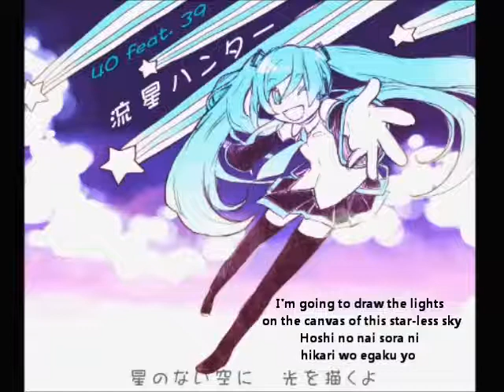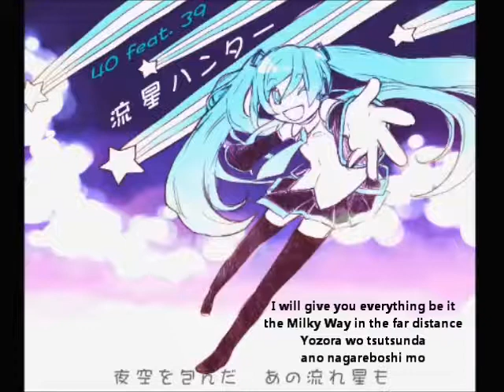【初音ミク(40㍍)】流星ハンター English and romaji subs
I may have shed tears of sadness and tears of frustration but I know I will be able to overcome them if you're with me

Title: 【初音ミク(40㍍)】流星ハンター【オリジナル】
Ryuusei HANTAA/Meteor Hunter
Composer: 40㍍P
Illustration: ７：２４